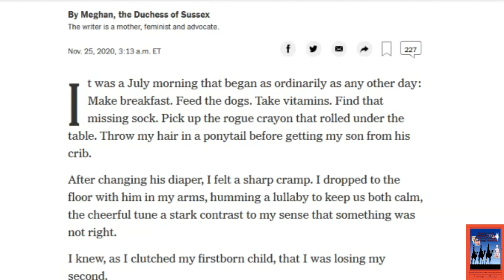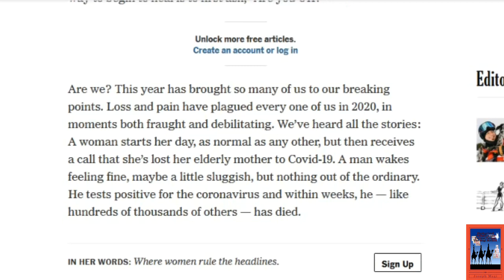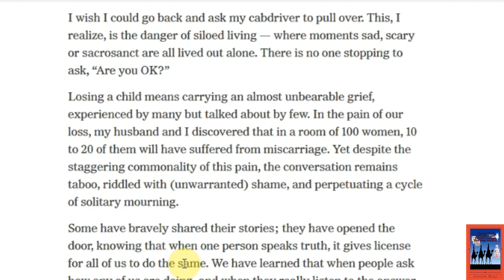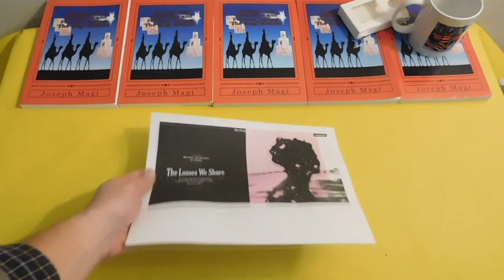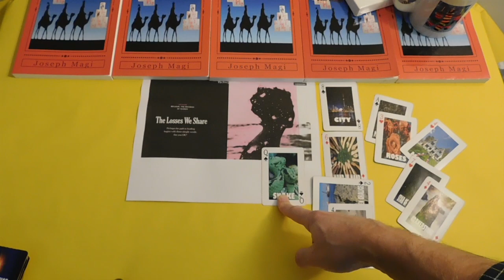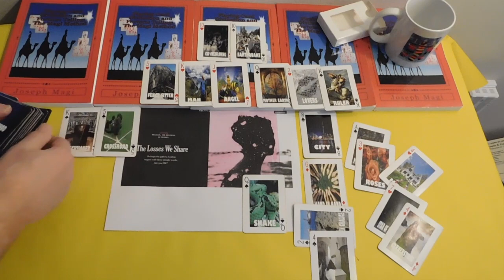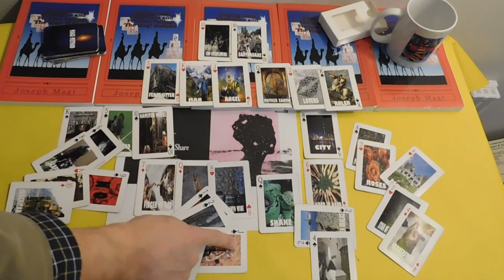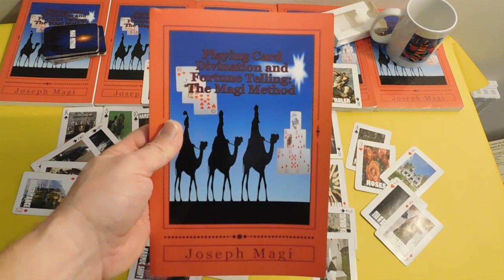Meghan Markle July MISCARRIAGE!!! Playing Card Divination